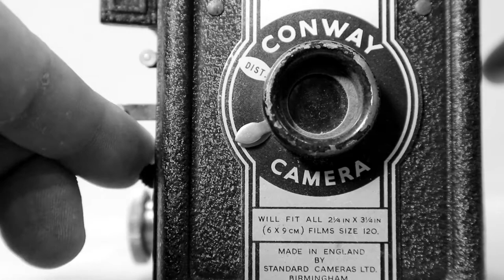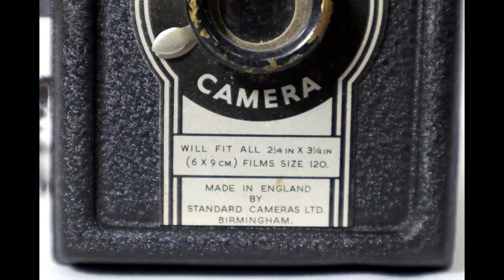Conway Colour-Filter model. 1950s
Built In Colour Filter
Fixed Focus
Meniscus Lens 4ft - 9ft / 10ft - INF
6 x 9cm Image
120 Film

Made In England. Birmingham